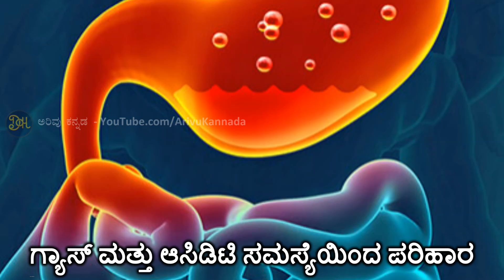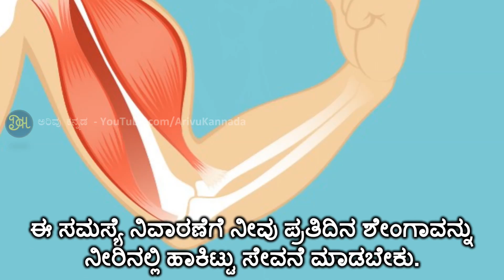ನೀರಿನಲ್ಲಿ ನೆನಸಿದ ಶೇಂಗಾ ತಿನ್ನುವುದರಿಂದ ನಿಮ್ಮ ದೇಹದಲ್ಲಿ ಆಗುತ್ತೆ ಈ ಅಧ್ಬುತ..!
ನಾವು ಸಾಮಾನ್ಯವಾಗಿ ಹೊಣಗಿದ ಅಥವಾ ಬೇಯಿಸಿದ ಶೇಂಗಾ ತಿನ್ನೋದೇ ಜಾಸ್ತಿ ಆದರೆ ಅದೇ ಶೇಂಗಾವನ್ನು ನೀರಿನಲ್ಲಿ ನೆನಸಿ ತಿಂದರೆ ಹಲವಾರು ಆರೋಗ್ಯಕಾರಿ ಲಾಭಗಳಿವೆ ಇಲ್ಲಿದೆ ನೀರಿನಲ್ಲಿ ನೆನಸಿದ ಶೇಂಗಾ ಸೇವನೆ ಮಾಡುವುದರ ಪ್ರಯೋಜನಗಳು

Arivu Kannada
(ಅರಿವು ಕನ್ನಡ)